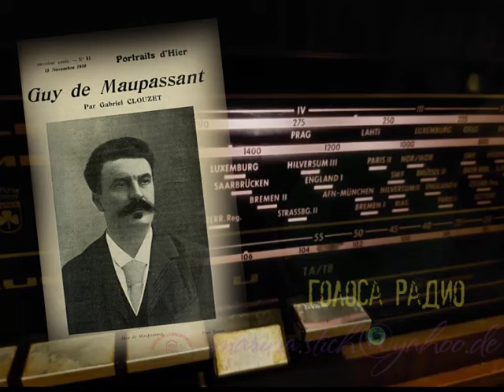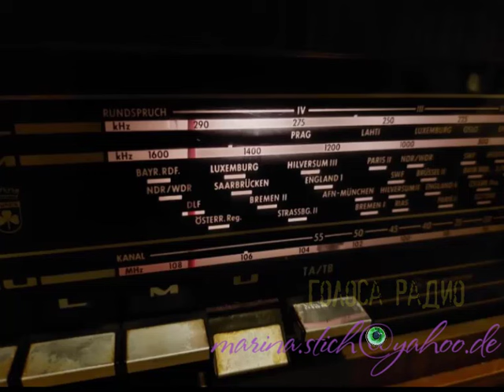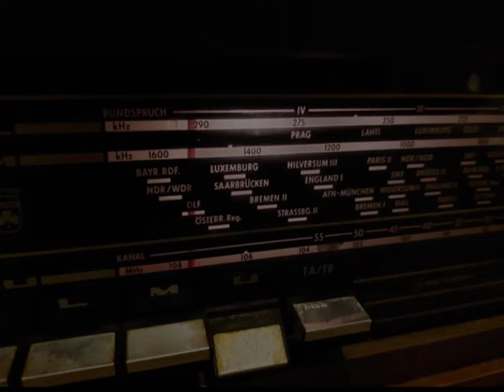Николай СВОБОДИН. "Дядя Жюль" ("Mon oncle Jules") Мопассан. Зап. 1960 г.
Рассказ Мопассана в исполнении артиста Николая Свободина.
Это прекрасное постановочное чтение,
история которого уходит корнями в радиоэру Розы Марковны Иоффе.
Именно тогда начали писать на радио —
почему упоминают имя только одного артиста, а остальных забыли!
Голосом артист рисует облики всех персонажей, и хотя рассказ грустный,
слушать (смотреть!) его — одно удовольствие.